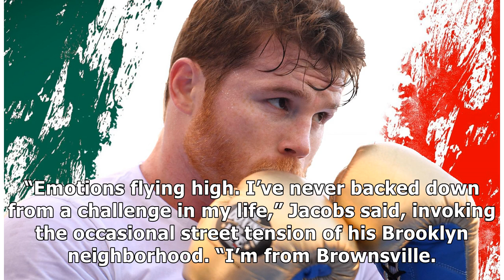Canelo Alvarez and Daniel Jacobs forced to be restrained at weigh-in